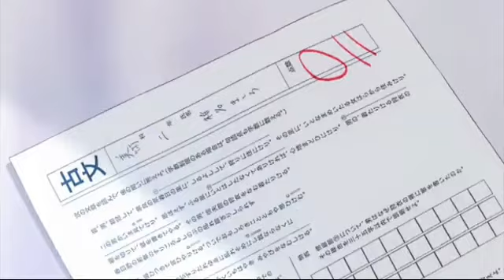O saathi || Anime || hindi mix song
Anime                    The pet girl of sakurasou